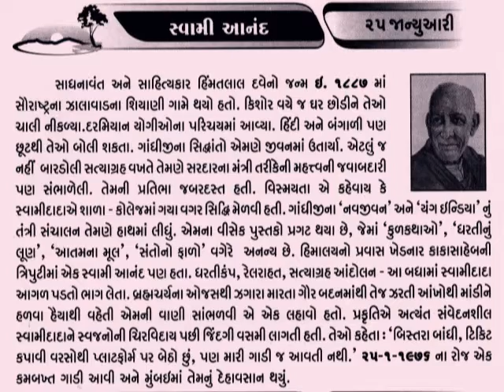25 January સ્વામી આનંદ Swami Anand_a monk_activist_Gujarati writer હિંમતલાલ દવે@vasant teraiya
દવે હિંમતલાલ રામચન્દ્ર, ‘સ્વામી આનંદ’ (૮-૯-૧૮૮૭, ૨૫-૧-૧૯૭૬) : નિબંધકાર, કોશકાર. જન્મ શિયાણી (વઢવાણ)માં. પૂર્વાશ્રમનું નામ હિંમતલાલ રામચન્દ્ર દવે/દ્વિવેદી. પ્રાથમિક શિક્ષણ ગીરગામ (મુંબઈ)માં. ૧૮૯૭માં લગ્નના વિરોધમાં, ભગવાન દેખાડવાની લાલચ આપનાર સાધુ સાથે, કિશોરવયે ગૃહત્યાગ. બે-ત્રણ વરસના રઝળપાટ પછી, તેરમે વરસે રામકૃષ્ણ મિશનના સાધુઓના સંપર્કમાં મુકાતાં વિવિધ મઠો-આશ્રમોમાં વિદ્યાભ્યાસ અને ચરિત્રઘડતર. ૧૯૦૫માં બંગાળ-મહારાષ્ટ્રના ક્રાંતિકારીઓના સંસર્ગે સ્વાતંત્ર્યસંગ્રામમાં. ૧૯૦૭માં લોકમાન્ય તિલકના ‘કેસરી’ પત્રના મુદ્રણકાર્યમાં સહાય અને મહારાષ્ટ્રના ગ્રામપ્રદેશમાં સ્વરાજચળવળમાં સક્રિય. એ સાથે મુંબઈના મરાઠી દૈનિક ‘રાષ્ટ્રમત’ ની ગુજરાતી આવૃત્તિનું સંપાદન. તે બંધ પડતાં ૧૯૦૯માં હિમાલયની યાત્રા. ૧૯૧૨માં મિસિસ એની બેસન્ટ સ્થાપિત પહાડી શાળા (હિલબૉયઝ સ્કૂલ) માં શિક્ષણકાર્ય. પછીથી ગાંધીસંપર્ક થતાં ૧૯૧૭માં ‘નવજીવન’ અને ‘યંગ ઈન્ડિયા’ ના મુદ્રક અને પ્રકાશક તરીકે તંત્ર-સંચાલન. ૧૯૨૨માં ‘યંગ ઈન્ડિયા’ માં પ્રકાશિત લેખ માટે મુદ્રક તરીકે જેલ-સજા. બારડોલી સત્યાગ્રહમાં વલ્લભભાઈ પટેલના અંગત મદદનીશ. ૧૯૩૦માં વિલેપારલેના ઉપનગર સત્યાગ્રહી તરીકે જેલવાસ. તેમ પછી થાણા (મુંબઈ), બોરડી (દ. ગુજરાત), કૌસાની (અલમોડા) અને કોસબાડમાં આશ્રમો સ્થાપી આદિવાસી તેમ જ પછાત વર્ગના લોકો વચ્ચે રચનાત્મક કાર્ય. સાહિત્ય અકાદમી, દિલ્હી દ્વારા અપાયેલો પુરસ્કાર (૧૯૬૯) સાધુજીવનની અલિખિત આચારસંહિતાના જતન માટે સાભાર પરત. ૮૯ વરસની વયે મુંબઈમાં હૃદયરોગના હુમલાથી અવસાન._આજનો દિનમહિમા-માનવપુષ્પોની મહેક-